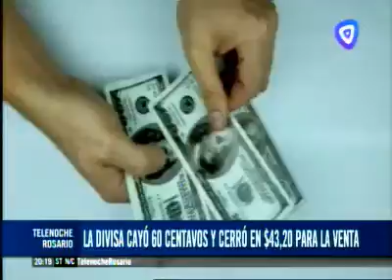12 abril C3 2020 Sadop